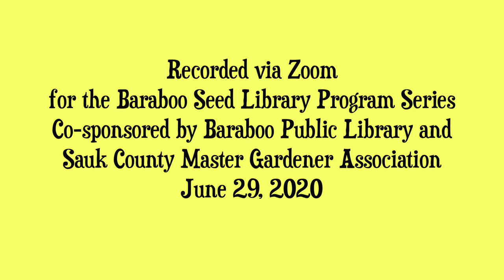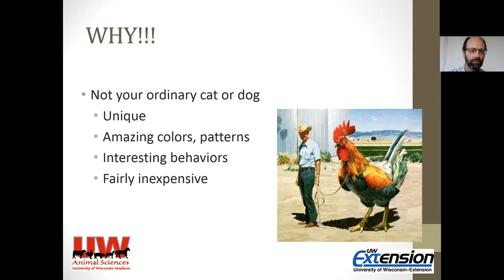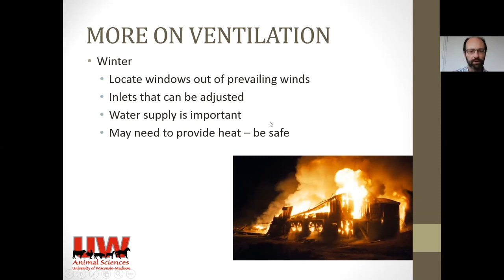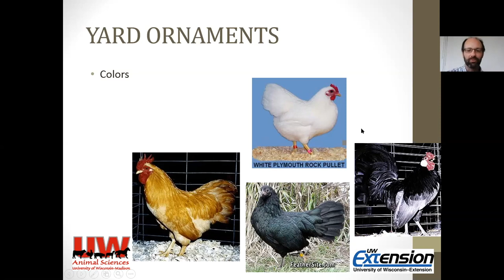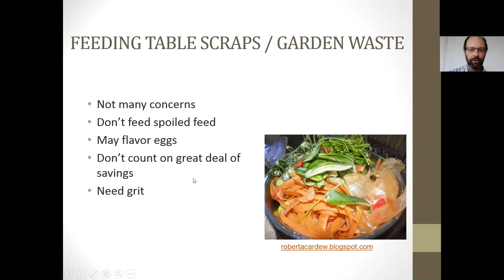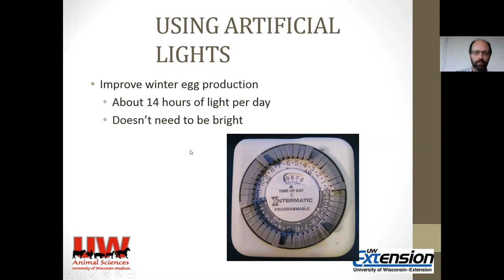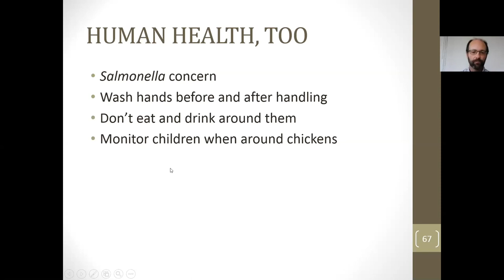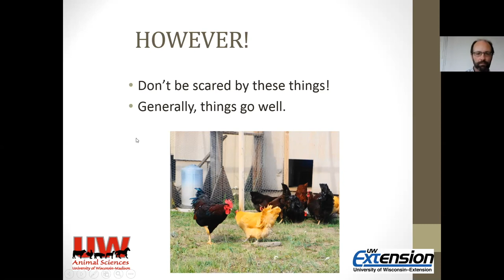Backyard Chicken Basics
In this recorded Zoom presentation, Ron Kean, UW-Madison Extension poultry specialist, tells what you need to know when considering starting a flock of backyard chickens.

Ron discusses why you might want to keep chickens; local and state regulations regarding keeping chickens; chicken housing considerations, such as the purposes your chicken housing will serve, coop construction, weather proofing, minimum space recommendations, and breed choice; and general chicken husbandry, including brooding chicks, raising mature chickens, protecting chickens from predators and diseases, and common chicken health problems.